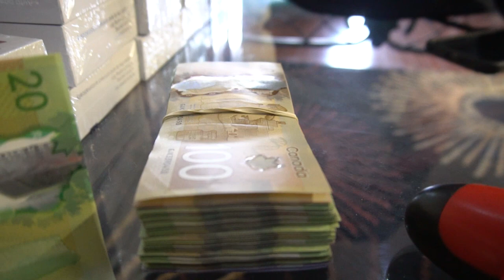S - Quan - DONT BRING TALKS - (Official Video)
Shot/Edited By @PrinceBeatzMedia